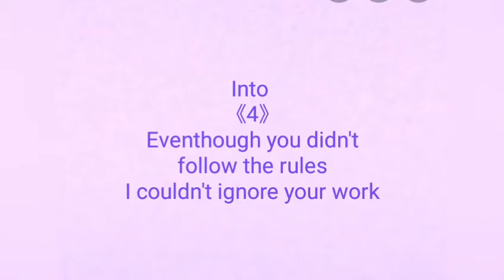Choose into and outro😁💕